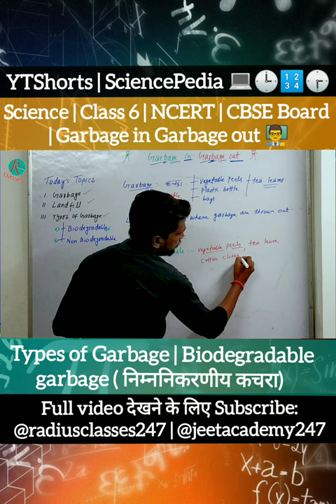What do you mean by Biodegradable? SciencePedia |B2H class6 byJeetSir 🔥🔥🔥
👨‍🏫 ABOUT THIS VIDEO 👩‍🏫
आज के इस वीडियो में हमने Biodegradable garbage  को बहुत ही आसान तरीके से समझाने की कोशिश की है ! If it is important for you then please

📩Pdf link 🔗 -

👨‍🏫 ABOUT THIS CHANNEL 👩‍🏫
💯 IMPORTANT LINKS 🔗